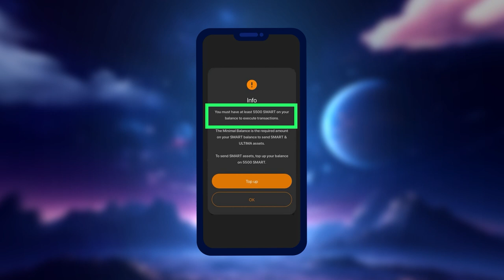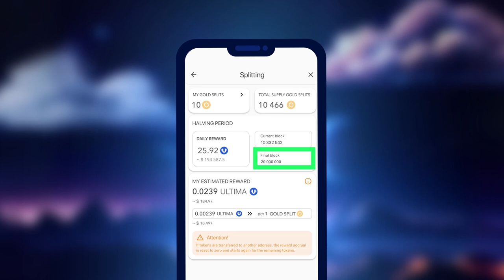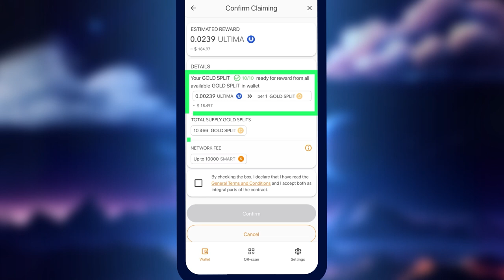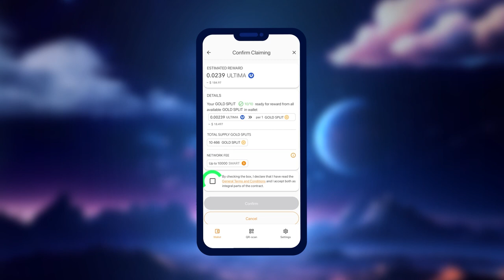Comment obtenir des ULTIMA pour la detention des tokens GOLD SPLIT dans votre SMART Wallet ?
Chers amis, le pool GOLD est lancé et prêt à distribuer des récompenses quotidiennes en ULTIMA. Dans ce tutoriel, nous vous montrerons comment obtenir une récompense en détenant des tokens GOLD SPLIT.

Avant de commencer à travailler avec le splitting dans SMART WALLET, assurez-vous d'avoir la dernière version de l'application SMART WALLET, et si ce n'est pas le cas - mettez à jour l'application.